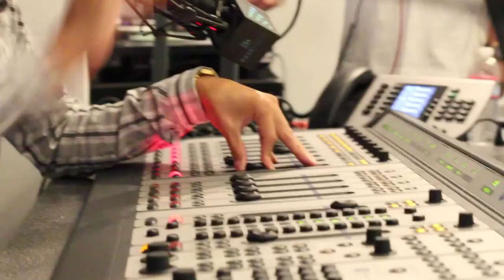PLUGGED IN WITH SANTO AUGUST